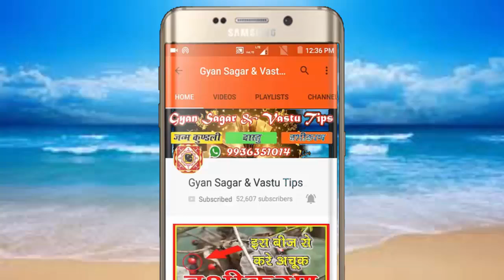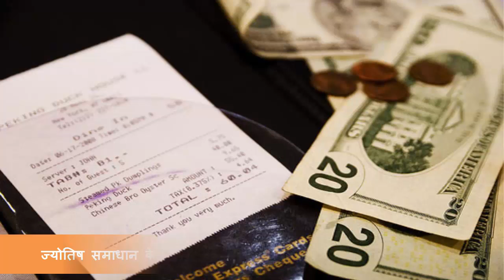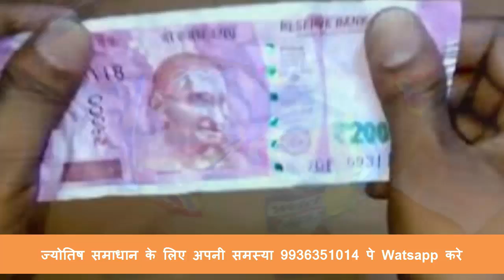जेब में ना रखें ये चीजें हो जायंगे कंगाल || Vastu Dosh for Your Pocket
Vastu tips for Your Pocket

हम अपनी पैंट या जीन्स की पाकेट में कई चीजें रखते हैं…. छुट्टे पैसे, पेन, रुमाल, एटीएम की पर्चियां, घर की चाबी, इत्यादि। कई बार जेब में जरूरी सामान रखकर हम भूल भी जाते हैं, जो कपड़े धोते समय मशीन में साथ ही धुल जाता है।
लेकिन क्या आप जानते हैं कि वास्तु शास्त्र, जिसे ज्योतिष शास्त्र की बेहद खास विधा माना गया है, जो हमारे जीवन को सुख से भरने के काफी काम आती है, उसके अनुसार ऐसी कई वस्तुएं हैं जिन्हें हमें अपनी जेब में भूल से भी नहीं रखना चाहिए। वास्तु शास्त्र सकारात्मक एवं नकारात्मक ऊर्जा के बारे में बताता है। तो जाहिर है जेब में रखने वाली ये वस्तुएं भी इन्हीं दो सिद्धातों से जुड़ी हुई हैं। तो चलिए जानते हैं, ऐसी कौन सी वस्तुएं हैं जिन्हें हमें पाकेट में रखने से बचना चाहिए।